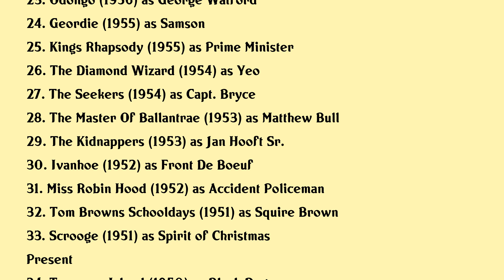Francis de Wolff Movies list Francis de Wolff| Filmography of Francis de Wolff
Francis de Wolff Full Movies List Filmography of Francis de Wolff

Latest movies of Francis de Wolff are:

1. Triple Cross
2. Doctor Who The Myth Makers
3. Licensed To Kill
4. The Black Torment
5. Carry On Cleo
6. Doctor Who The Keys Of Marinus
7. Devil Doll
8. From Russia With Love
9. The World Ten Times Over
10. The Three Lives Of Thomasina
11. Copacabana Palace
12. The Durant Affair
13. The Two Faces Of Dr Jekyll
14. The Savage Innocents
15. Clue Of The Twisted Candle
16. The Hound Of The Baskervilles
17. The Man Who Could Cheat Death
18. Sea Fury
19. Corridors Of Blood
20. The Smallest Show On Earth

Complete list of movies acted by Francis de Wolff are in this video.

Please Comment down your favorite movie of Francis de Wolff